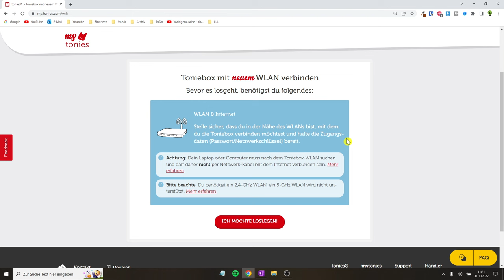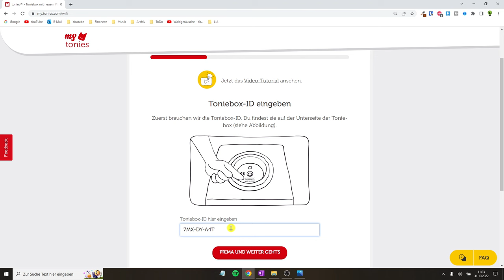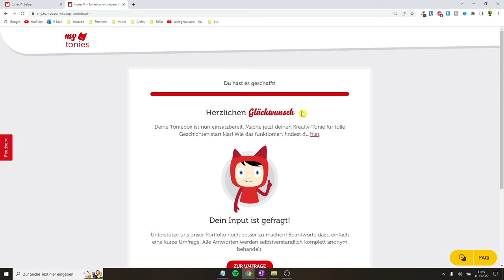Toniebox mit Wlan Verbinden ✅ ULTIMATIVE ANLEITUNG: Wie neues Wlan Einrichten & Internet Ändern???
Toniebox mit Wlan Verbinden! Wie neues Wlan Einrichten & Internet Ändern?

In diesem Video erfährst Du, wie Du die Tonie box z.B. über einen Hotspot installieren kannst, auch wenn die Verbindung am Anfang nicht geht. Mit dieser Anleitung die Toniebox mit Wlan verbinden und somit erfahren, wie man ein neues Wlan einrichten und somit auch das alte Internet ändern kann.

Natürlich kann man es auch hier entweder mit dem PC oder der Handy / Smartphone App machen. Wichtig ist nur, dass es am Ende richtig verbunden ist. Doch was, wenn man es deaktivieren bzw. ausschalten möchte und es beim Anmachen bzw. Einstellen dann Schwierigkeiten gibt?

Wenn natürlich das Passwort falsch ist, wird es ohne hin schwierig werden. Oftmals befindet sich die gebrauchte Box in einem neuen Haushalt und sie verbindet sich natürlich nicht automatisch über das öffentliche Internet und wir haben keine Internetverbindung, weshalb das Codewort bzw. Code Schildkröte notwendig ist.

Somit müssen wir die neuen Daten der Tonis (Tony) Boxen zum Anmelden erst hinzufügen und das Starterset auch einschalten.

Mit dieser Video Anleitung (deutsch & was tun?) / Montageanleitung / Bedienungsanleitung / Tutorial / Tipps & Tricks auf Youtube und im Jahr 2021, 2022 bzw. 2023, 2024 eine Toniebox mit Wlan verbinden und dadurch erkennen, wie man neues Wlan einrichten und auch das Internet ändern kann.

▬ Video Kurse ▬▬▬▬▬▬▬▬▬▬▬▬